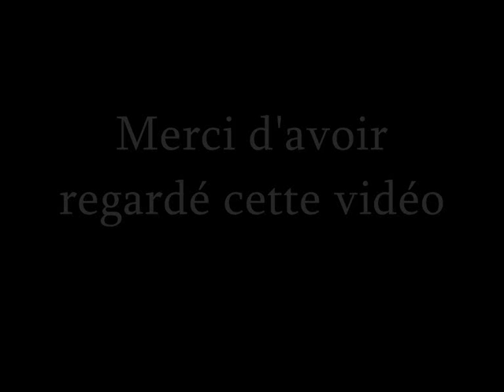banque de haute sécurité (projet IRIS)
Voici une porte à piston plus proche de l'IRIS que celles de ma précédente vidéo. Elle est composée de 2 systèmes :

- la porte à proprement parlé, à tendance circulaire (c'est Minecraft, on ne peut pas s'attendre à de véritable cercle ^^), de diamètre 6 blocs. Les 4 blocs centraux sont poussés et tirés à l'aide de 4 triples pistons. Le système de redstone permettant la réalisation de cette porte à un aspect très compliqué mais ne l'est pas réellement, du moins, lorsqu'on comprend comment les différents activations des pistons sont réalisées.

- le deuxième système est le système de sécurité. Il comporte 32 entrées binaire (avec des leviers) et forme un code avec plus de 4 milliard de possibilités. Cela parait, encore une fois, très compliqué, mais il repose sur un principe très simple : les leviers à activer sont relié à une porte ET, et les autres, à une porte OU elle même reliée à un inverseur relié à la même porte ET que les leviers activer. (c'est à dire que tous ces leviers doivent être en position 1 (et non 0) pour que le résultat soit 1). Les leviers qu'il ne faut pas activer sont tous relié formant une porte logique OU.

Des textes apparaissent un peu rapidement parfois (surtout au début), je vous conseil de mettre pause si vous voulez les lire.

Vidéo réalisée avec DébutCaptureVidéo (version freeware)
montage réalisé avec Windows Movie Maker
Pack de texture : painterly pack.

P.S. : je vous invite à laisser un message, même si vous n'avez pas apprécié, pour que je sache ce qui ne va pas, et que j'évite de faire la même erreur la prochaine fois.